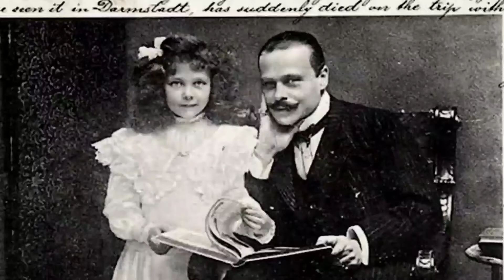Tragic Ella, Princess Elisabeth of Hesse and by Rhine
A tribute to the sweet and beautiful little Elisabeth of Hesse. Despite the fact over a century has passed, her tragic death still causes watery eyes, sorrow and pure shock.

Like many dear children of her time, she became the victim of a violent episode typhoid fever. The Russian Court Physician gave her as much caffeine as she could bare to keep her little heart from slowing too critically. She had woken up so suddenly, exclaiming that she new she was about to die and ordered a telegram to be sent to her mother... unfortunately her mother did not receive the telegram until the following morning when her dearest little girl Elisabeth has already died.

She was the sunshine of her father's life, hundreds of civilians gathered for her funeral and sobs could be heard for miles. Even  Kaiser Wilhelm II claimed he had never seen so much distraught in a crowd and that "we wept in unison for that darling little girl".

I share her story today to honor the beautiful little soul she carried within. It's a darn shame she didn't grow to be a Queen or Empress. So much potential gone so soon..